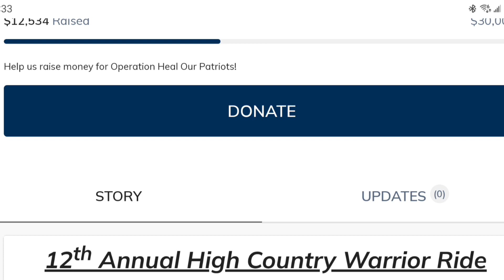Today, May 12th, is the last day to early register!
Today, May 12th, is the last day to early register for the High Country Warrior ride and be guaranteed a ride t-shirt. Watch the video for more information. Let us know if you have any questions. God bless you all!